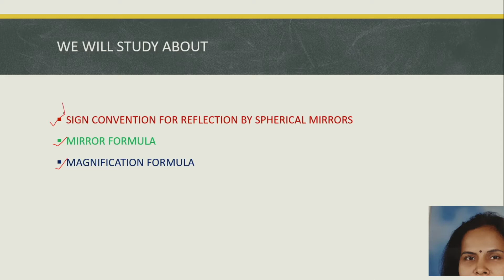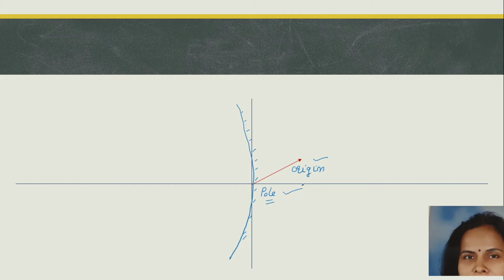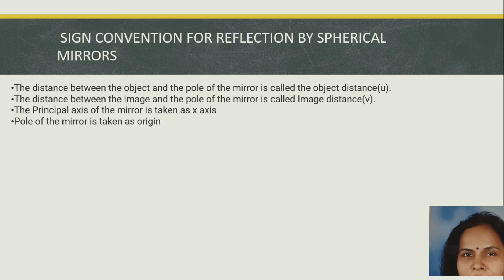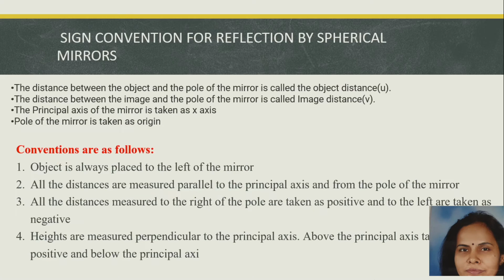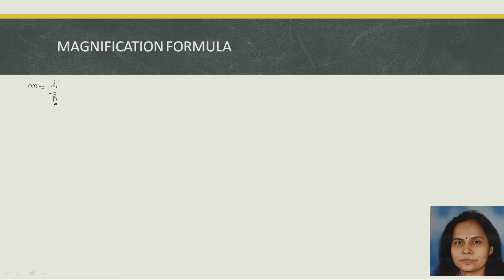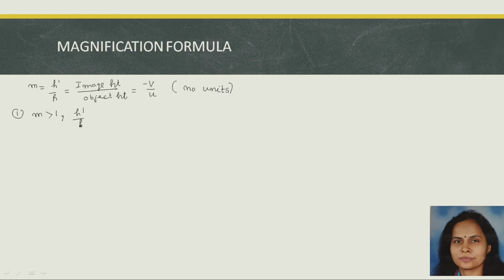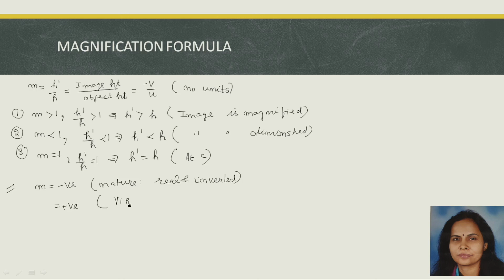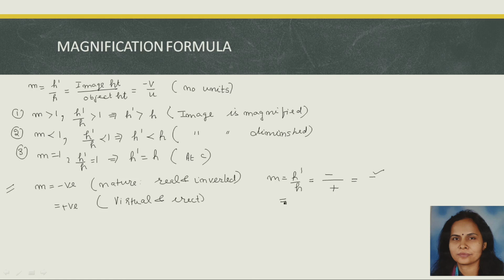Class 10_ Physics_ chapter Light Sign convention rules for Reflection by spherical mirrors_ Vol 1